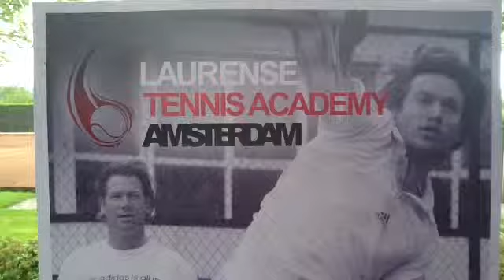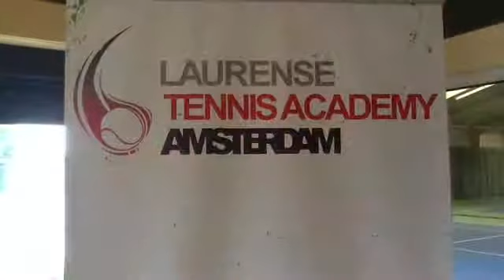High Performance tennis Camp Physical Training Laurense Tennis Academy